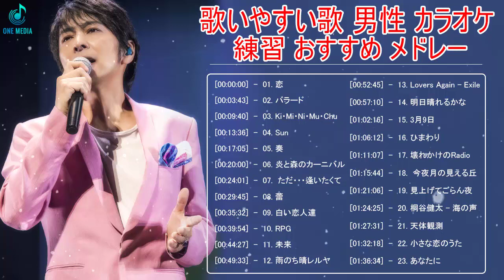歌えるとかっこいい曲 邦楽 歌える曲 男性 メドレー ♪ღ♫ 歌いやすい歌 男性 カラオケ 練習 おすすめ メドレー ♪ღ♫ 男子カラオケ人気曲歌えるとかっこいい曲 Vol.54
歌っちゃ王,歌えるとかっこいい曲 女性,歌えるとかっこいい曲 男,歌える 金持ち ユーチューバー,ドライブ 歌える曲,歌えるとかっこいい曲 ボカロ,好きな人,男性,カラオケ 人気,作業用bgm,メドレー,泣ける曲,ランキング,懐かしい曲,懐メロ,歌ってみた,カラオケ,サザンオールスターズ,歌えるとかっこいい曲 邦楽 歌える曲 男性 メドレー,歌えるとかっこいい曲,歌えるオールディーズ 1,好きな人に歌う曲 男,歌えるとかっこいい曲 アニソン,邦楽 歌える曲 男性 メドレー,ボーカル 邦楽メドレー,歌いやすい歌 男性 カラオケ,おすすめ メドレー,ラブソング,片思い,Band In Japan